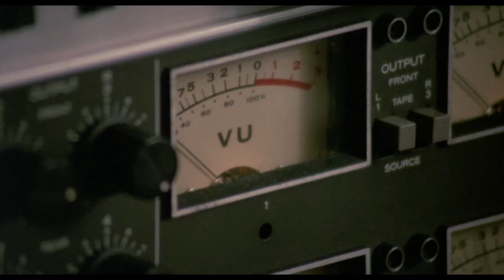Zombie 5: Killing Birds (1987) Original Trailer [FHD]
Directed by Claudio Lattanzi, Joe D'Amato. With Lara Wendel and Robert Vaughn.
Zombie 5 Blu-ray (Amazon)

AKA:
Dark Eyes of the Zombie
Killing Birds - Raptors
Killing Birds - Zombi 5
Killing Birds: Raptors
L'attaque des morts-vivants
L'Attaque des Morts-Vivants - Zombie 5
Los pájaros asesinos
Poulia dolofonoi
Pássaros Assassinos
Raptors
Talons
Uccelli assassini
Vrazední ptáci
Zombie 5: Matomena nyhia thanatou
Zombie Flesheaters 4
Зомби 5: Птицы-убийцы